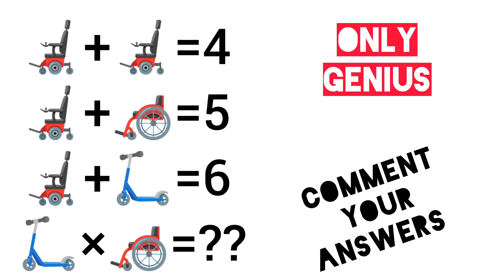only For Genius?!😱😱❌😱😱🥲